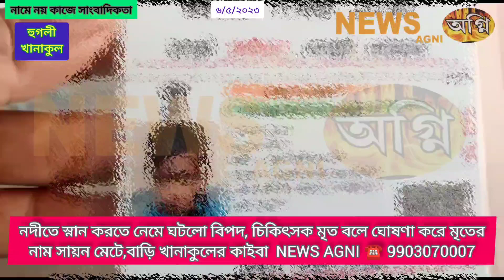নদীতে স্নান করতে নেমে ৯ বছরের শিশুর ঘটলো বিপদ, NEWS AGNI ☎️ 9903070007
নদীতে স্নান করতে নেমে ঘটলো বিপদ, চিকিৎসক মৃত বলে ঘোষণা করে মৃতের নাম সায়ন মেটে,বাড়ি খানাকুলের কাইবা

লোকজন খুঁজে পেলো নদী থেকে, পরবর্তী কালে খানাকুল হাসপাতালে নিয়ে আসা হয়, চিকিৎসক মৃত বলে ঘোষণা করে, পরিবারের পক্ষ থেকে কি জানাচ্ছে শুনে নেবো , মৃতের নাম সায়ন মেটে, পিতা বসন্ত নিরঞ্জন মেটে, বাড়ি খানাকুলের কাইবা দুর্গাপুর